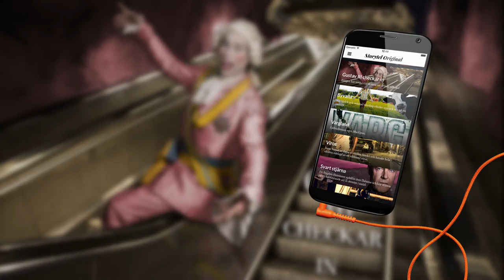Storytel Original: Gustav III checkar in – Trailer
En Storytel Original produktion – Ljudboksserie.